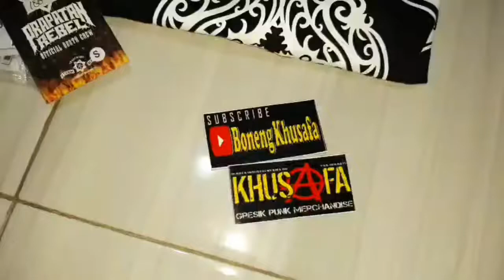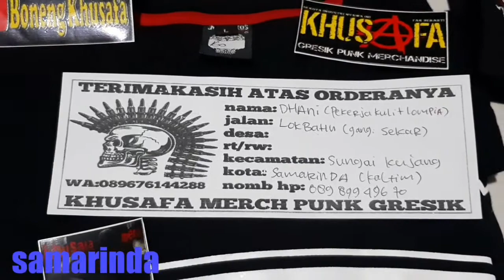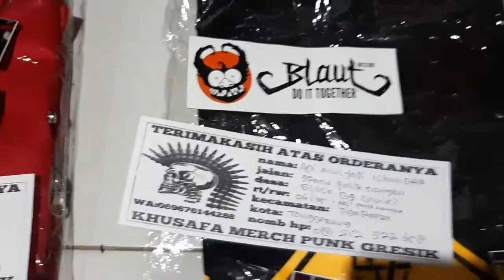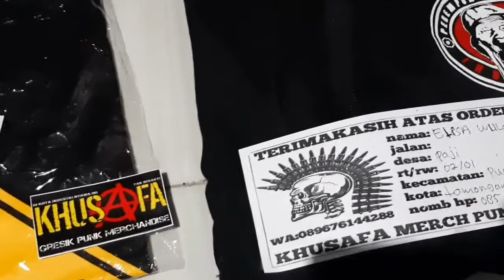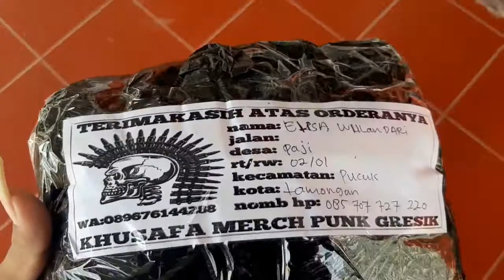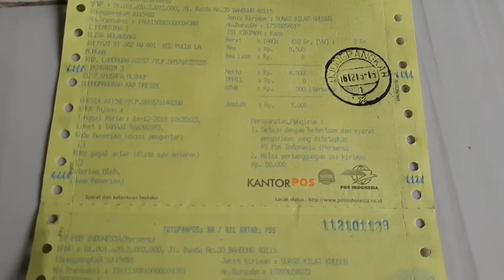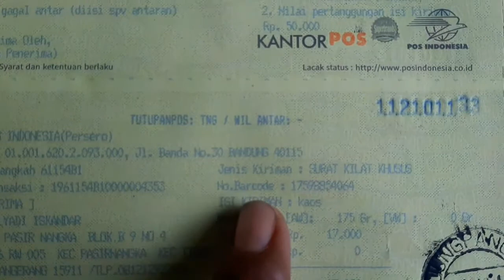cara membungkus paketan yang akan dikirim lewat kantor pos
Oke taman" dividio kali ini saya akan menunjukan CARA PACKING BARANG DAN KIRIM BARANG KANTOR POS INDONESIA.
KIRIM BARANG DAN CARA PACKING
KIRIM BARANG LEWAT KANTOR POS
KANTOR POS INDONESIA
CARA MENGIRIM BARANG
KIRIM BARANG KE TAIWAN
KHUSAFA MERCH
TUTORIAL MENGIRIM PAKETAN
PACKING BARANG